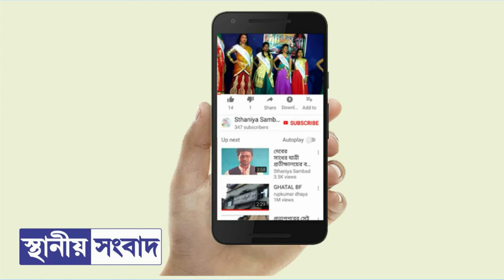ঘাটালে এবিটিএ’র উদ্যোগে মাধ্যমিক পরীক্ষার্থীদের মক টেস্ট নেওয়া হল